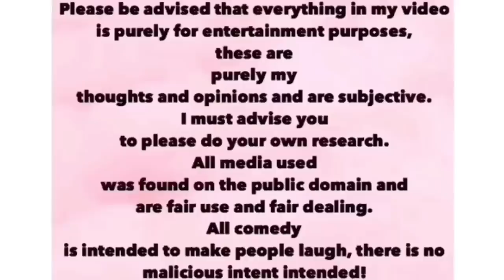HARRY SLAMMED FOR VICTIMHOOD NARRATIVE